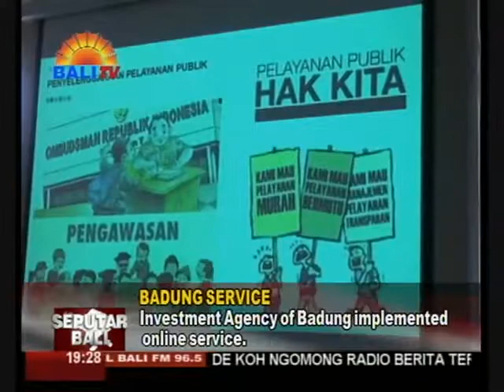PELAYANAN ONLINE HINDARI CALO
MENEKAN CALO YANG DAPAT MERUGIKAN PENANAM MODAL DAN MASYARAKAT, DINAS PENANAMAN MODAL DAN PELAYANAN TERPADU SATU PINTU KABUPATEN BADUNG MENERAPKAN STRATEGI BERUPA PELAYANAN PORTAL BIGOS. HAL INI DIUNGKAPKAN KADIS PENANAMAN MODAL DAN PTSP KABUPATEN BADUNG, AGUS ARIAWAN.